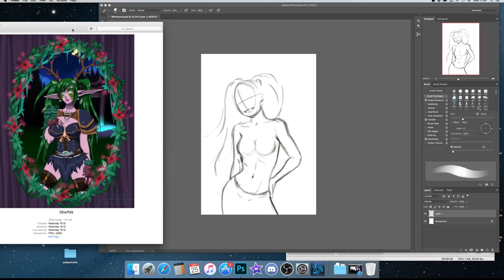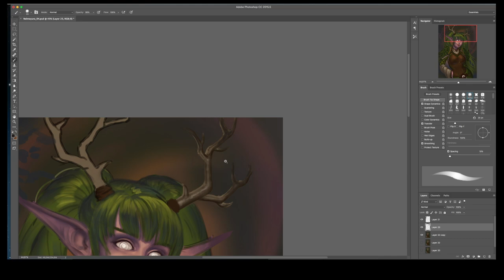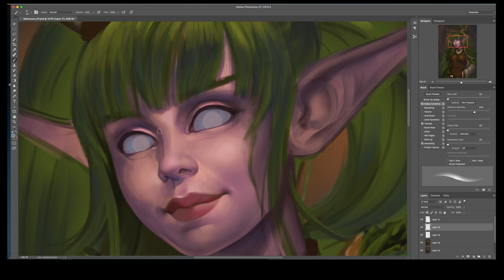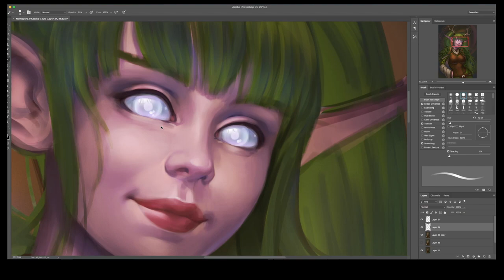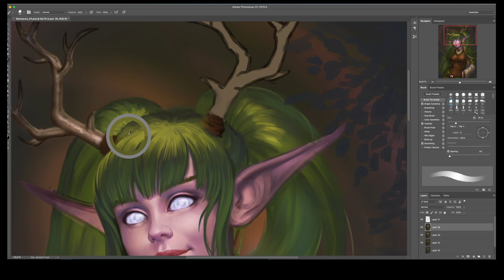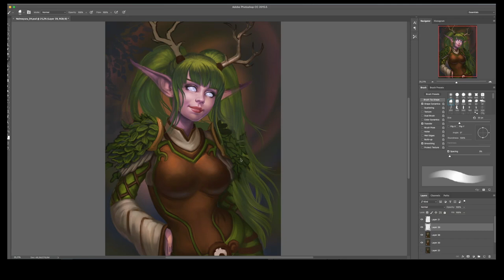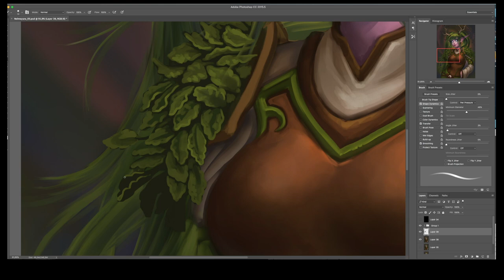Digital Painting Timelapse: Nelmeyura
✧My equippment:
- Photoshop CC
- iMovie